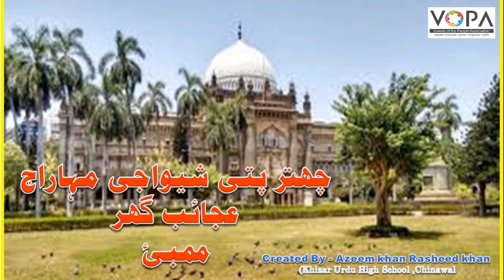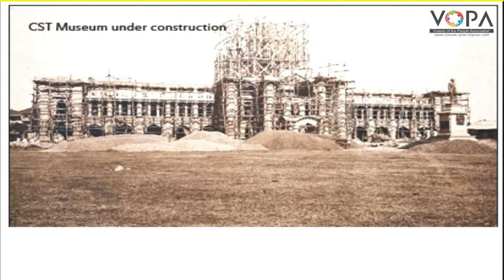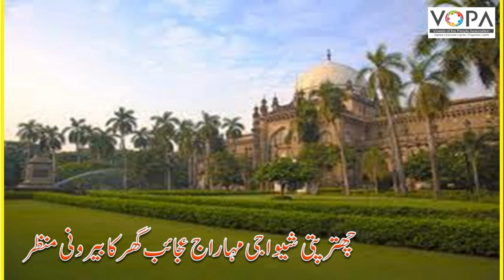10th I History I Chapter 09 I Part 13 I تاریخی ورثے کا تحفظ I V-School